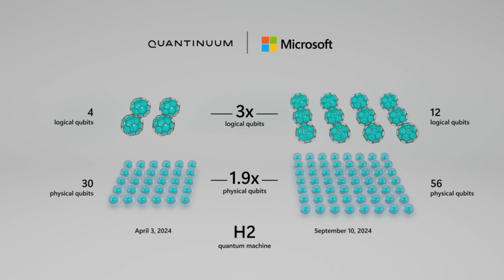Future of Qubits, Microsoft's best-performing logical qubits, Google's quantum computer breakthrough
Hosted by Bill Roth with Brandon Dennis from QuSecure
Guest Speaker - Elizabeth Green, SVP of Customers and Ecosystems from QuSecure

CHAPTERS
0:00 Last Week in Quantum
1:15 Microsoft announces the best-performing logical qubits on record
1:50 build quantum computers with logical qubits and low error rates
6:00 Google says its quantum computer reduces errors
6:50 Timeline for cryptanalytically relevant quantum computer

Resources

Microsoft announces the best performing logical qubits on record and will provide priority access to reliable quantum hardware in Azure Quantum

Google says its quantum computer reduces errors in a major breakthrough